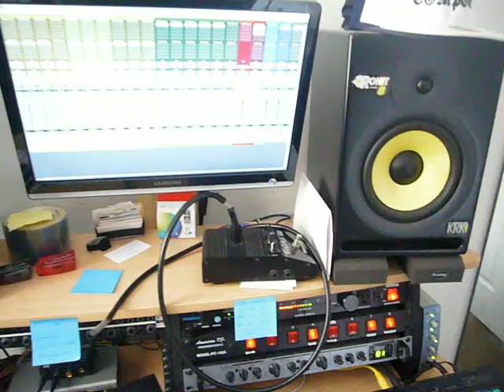Skeeze Nutz (We Came To Get Drunk)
Producers: Armando Puente/ Daniel Denham